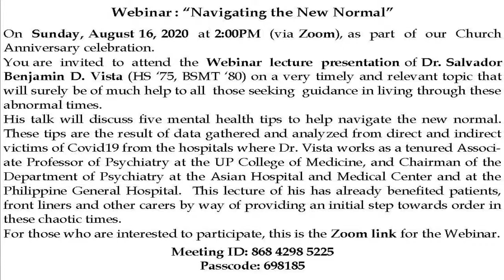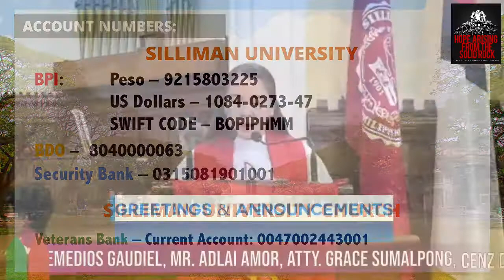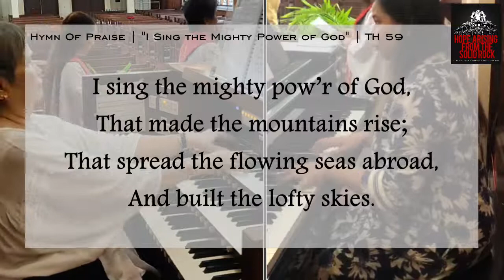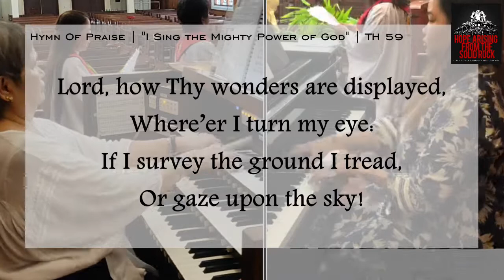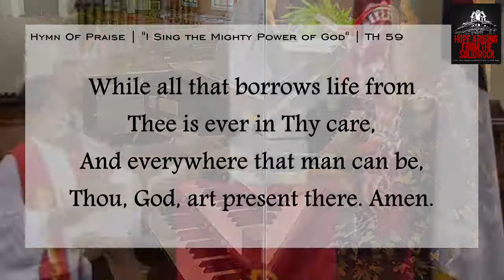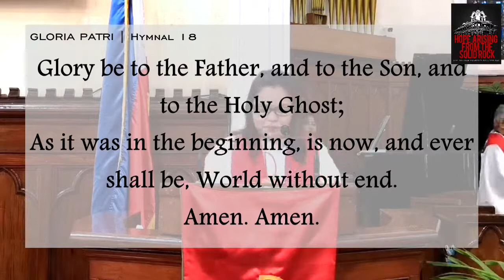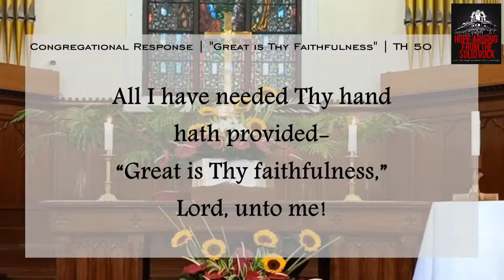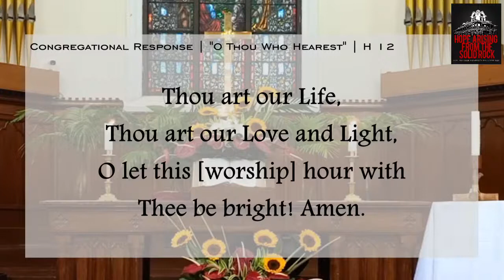119th Founders Day Opening Worship Service | August 9, 2020